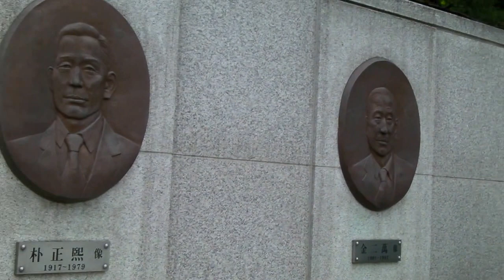국립수목원에서 (3)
국립수목원에서
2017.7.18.